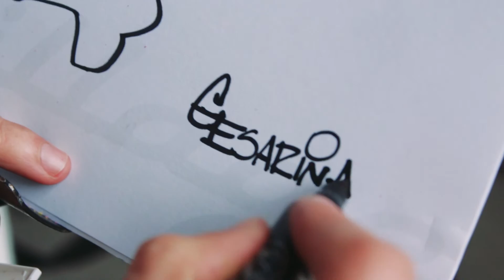Caricaturas Cesarina Silva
Caricaturas Cesarina

- Actuação ao vivo
- Encomendas digitais de celebridades
- RESULTADOS ao vivo com cor
- RESULTADOS ao vivo sem cor

Cesarina Silva
CARICATURISTA
ILUSTRAÇÃO E CARTOON

Cesarina Draws - CARICATURES FOR PRIVATE AND CORPORATE EVENTS, LIVE DRAWINGS OR COMMISSIONED GIFTS,
BIRTHDAYS PARTYS, MARKETING ToURISM ANIMATION, CHILDREN AND COLLEGE EVENTS, STORE OPENINGS,
PROMS, CONVENTIONS, WEDDINGS ANIMATIONS, HELPING ANIMAL CAUSES, MARKETING INITIATIVES AND ALL
KIND OF PUBLIC AND PRIVATE EVENTS!

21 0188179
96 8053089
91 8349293